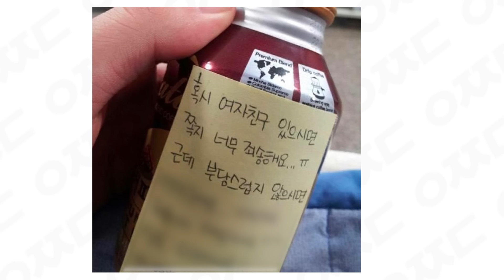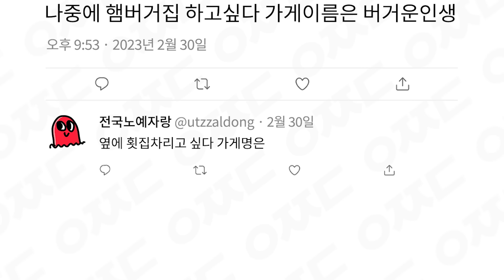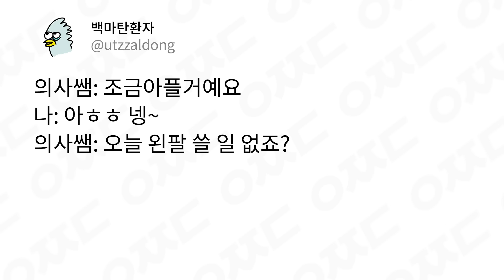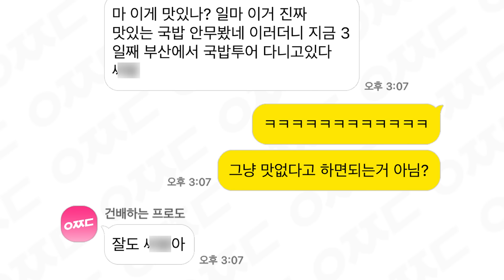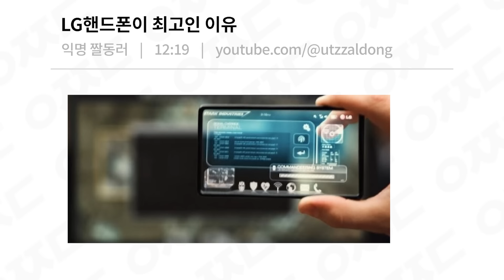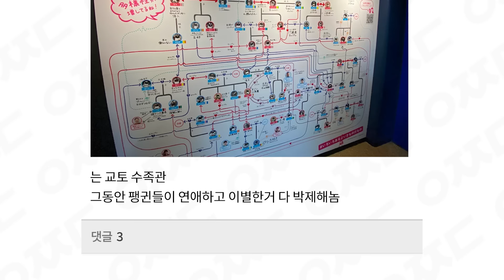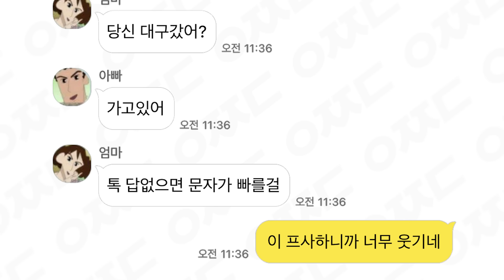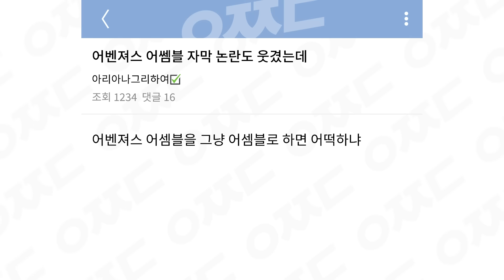잘생긴 남자가 도서관에 가면 겪는 일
더빙으로 즐기는 웃긴 짤 모음, 웃짤동! (403편)

00:47 *너한테나
01:05 *네가 뭘 알아
01:55 *괜찮냐고 *하는데, *선의의 거짓말
03:56 *투표하려 했는데
05:57 박제해 *놓음
06:03 이걸 *어떻게 다 안 거지
06:47 아기 *엄마로서